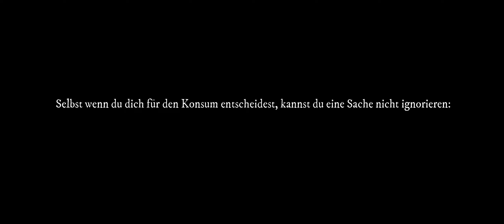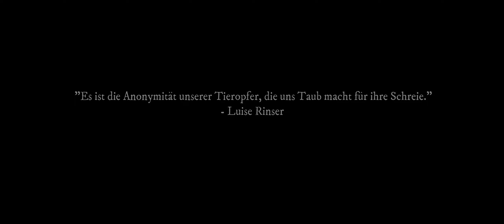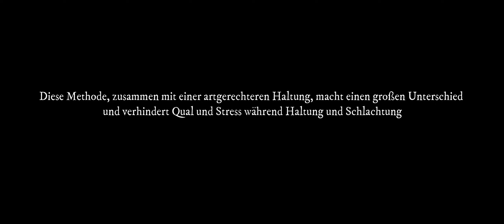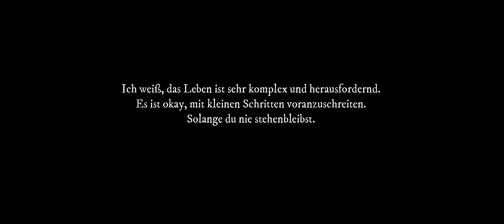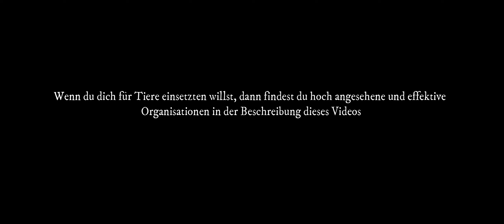Welche Rolle spielst du in der Entfaltung dieser Welt?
Vielen Dank!

Meine aktuellen Lieblingsbücher📚:

📚Schnelles Denken, langsames Denken
📚Better never to have been
📚Eine kurze Geschichte der Zeit
📚12 Rules for Life (deutsche Version)
📚Trotzdem ja zum Leben sagen…